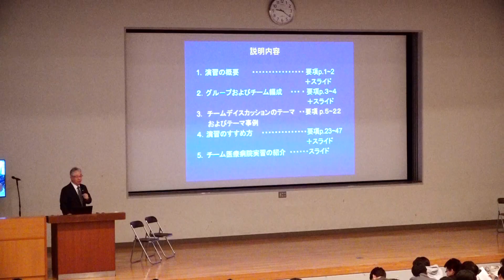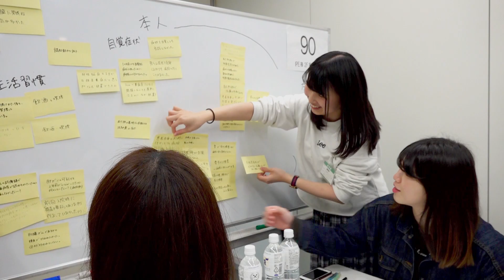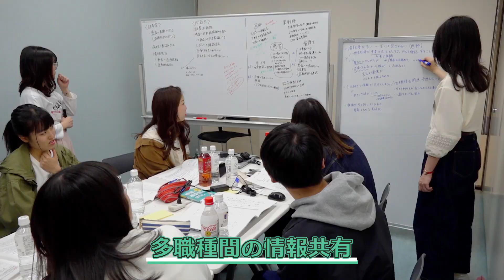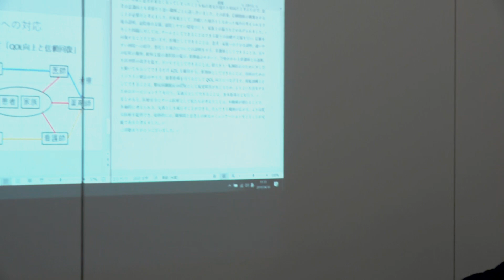北里大学 2019年度オール北里チーム医療演習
2019年4月29日・30日に、相模原キャンパスで行われました
「オール北里チーム医療演習」の模様です。